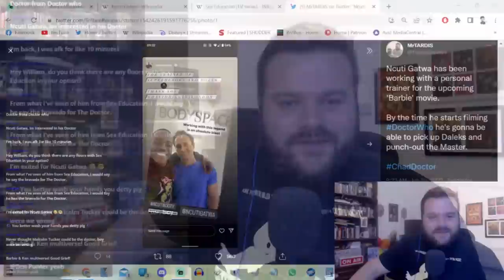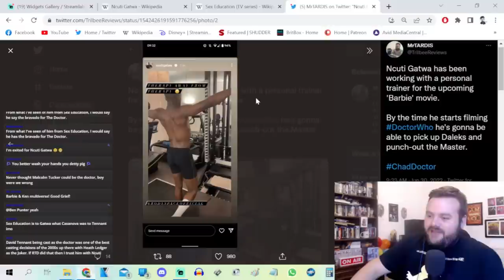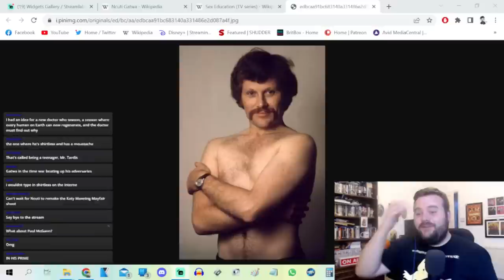My Verdict Is IN! Is Ncuti Gatwa DOCTOR Material? - DOCTOR WHO DISCUSSION (Plus 'Sex Education')